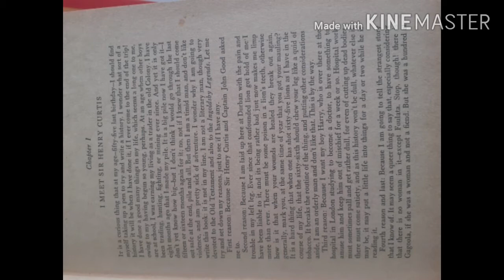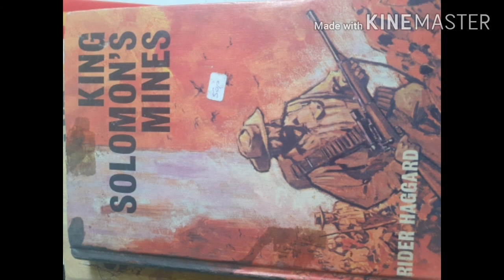# a book must study # king Solomon's mine.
A must read book to expand vocabulary and to make. Develop good reading habits in your children.  Very interesting and strong subject book no doubt is a fiction base journey novel but worth to read